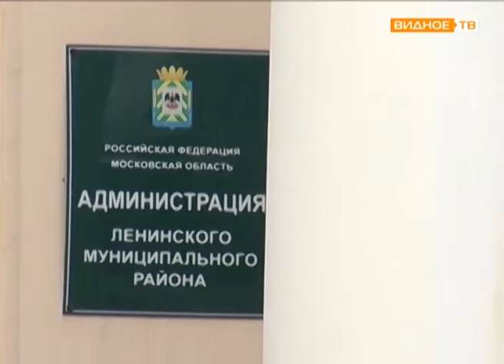Дежурный по району Жители посёлка Володарского просят отремонтировать дорогу по улице Лесной